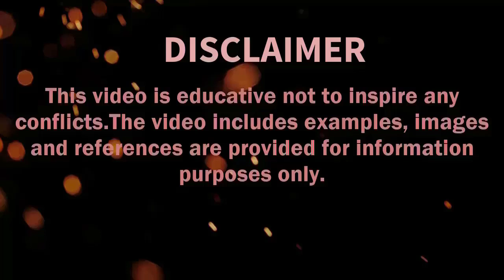Iran vs Saudi Arabia Military Comparison 2021| Defence Tools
In this video I have made a military comparison between two countries   Islamic Republic of IRAN and Islamic Republic of SAUDI ARABIA to see who is more powerful. In this video I have compared the Army, Land Strength, Air force and Navy of both countries.